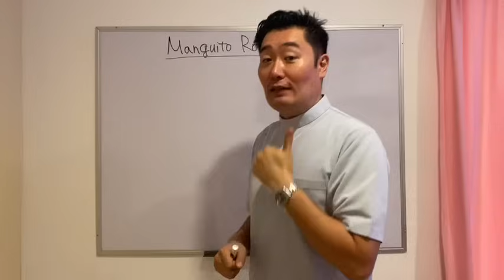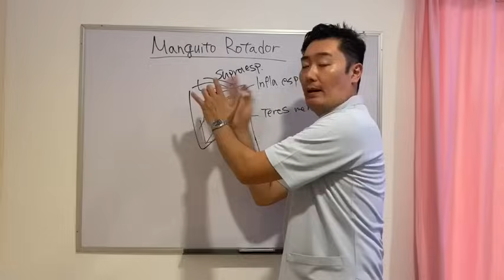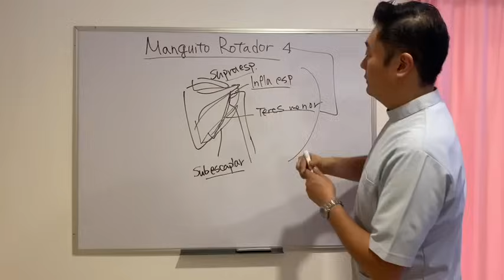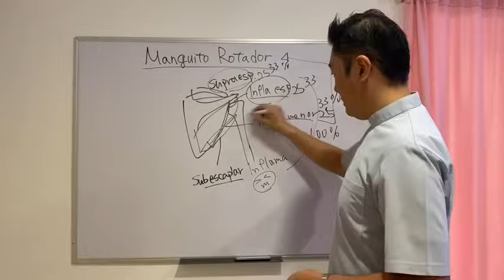Ejercicio de manguito rotador Subír brazo hasta arriba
Este ejercicio para mover los músculos del manguito rotador.
No puede subir y le duele cuando muevan los hombros yo te recomiendo este ejercicio

Mucho gusto! Soy Takashi Asaishi 😌🙏🏻
Soy Medicina alternativa Japonesa😊👍🏻

Estoy haciendo medicina alternativa Japonesa para anunciar esta medicina en todo Latín America💪🏻😉

Yo quisiera compartir mi conocimiento y experiencia para mejorar juntos y aprender juntos!☺️🤞🏻

Vamos a mejorar juntos!!💪🏻🤩👍🏻✨

Nuestra dirección es Vereda del Cardon 17, Hacienda las Cruces, 82126 Mazatlán